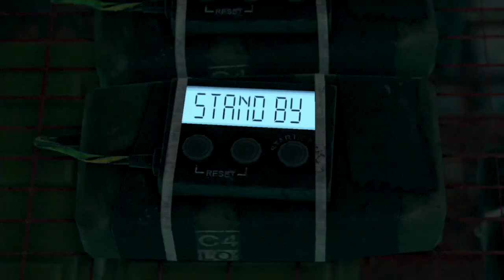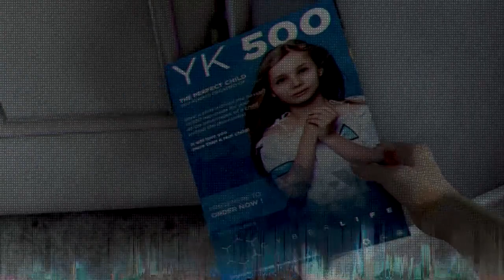【デトロイトビカムヒューマン】#25 / まさかのアリスの正体【実況 Detroit: Become Human】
舞台は2038年のデトロイト。
AIとアンドロイドが人類と共存している世界を描いた名作ゲームです。

グラフィックが綺麗なのはもちろん選択肢の分岐がかなりたくさんあって、人それぞれのストーリーが楽しめるのが最大の特徴！

コメントでおもろいと思ってくれたところとかおもんないと思ったところ改善していくんでどんどんコメントください！